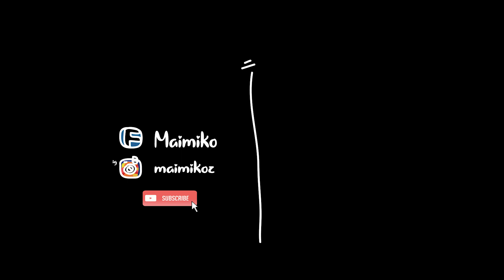BANILA CO กันแดดแบบแท่ง สูตรสำหรับคนผิวมัน ที่เราใช้อยู่ ดีจริงหรือจกตานะ! | Maimiko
ช่วงนี้ทั้งความเครียด สภาพอากาศก็แย่ นอนน้อย ทำให้สภาพผิวของไม้อ่อนแอมากผิวหน้าเลยมีสิวขึ้นเยอะมากช่วงนี้ค่ะ ต้องพักหน้าสักระยะหลังจากคลิปนี้ แงTT

ร้านที่ไม้ซื้อกันแดดใน shopee